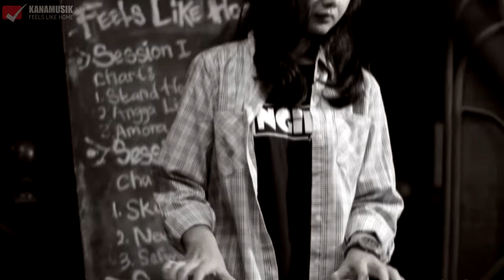Ngiler - Feels Like Home (Show Vol.62)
Recording Studio : Kanamusik (live Recording)

Credits:
Producers: Ismael Arafat

Gear
 : Canon 60D

Jl.cikutra baru raya no 9 bandung

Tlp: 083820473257